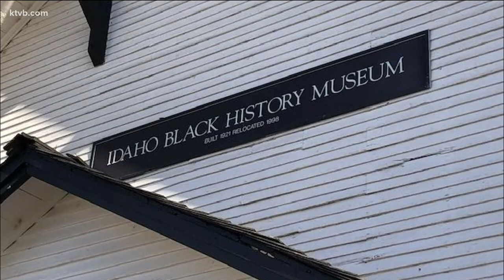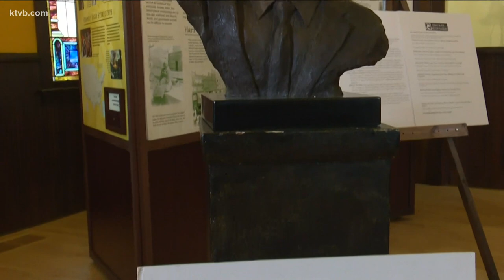Former St. Paul Baptist Church in Boise turns 100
The building that was Idaho's first Black church is now the home of the Idaho Black History Museum in Julia Davis Park.